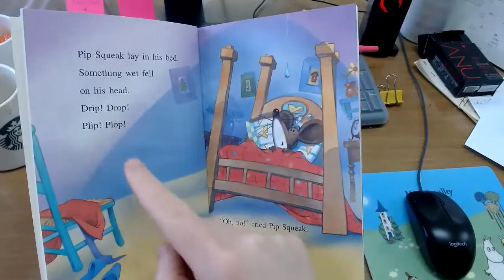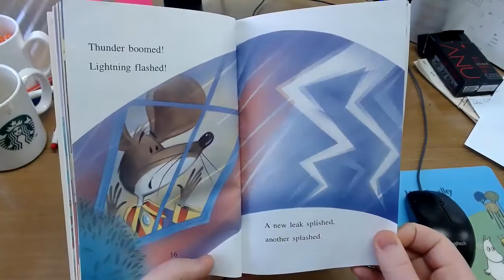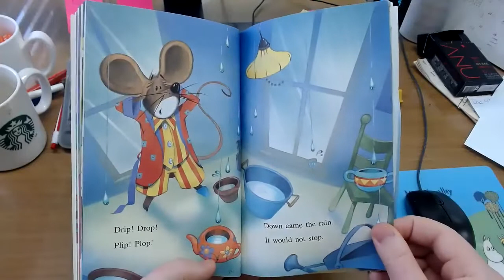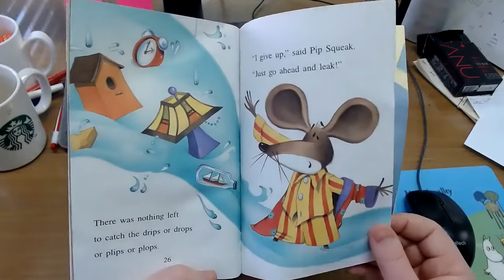Drip Drop - Mr. Hogg Reads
Here I read Drip, Drop by Sarah Weeks. Illustrated by Jane Manning.